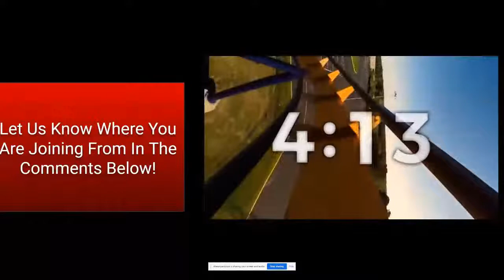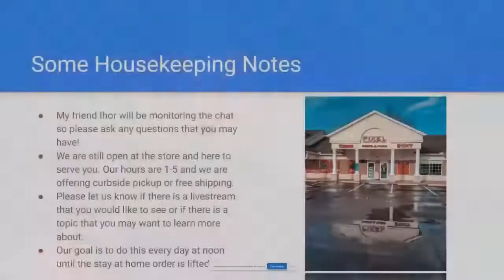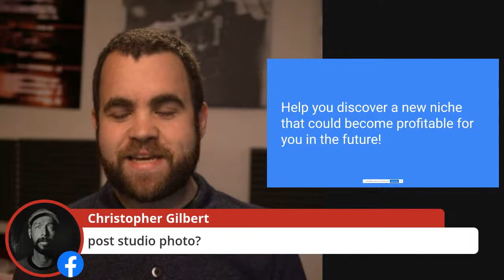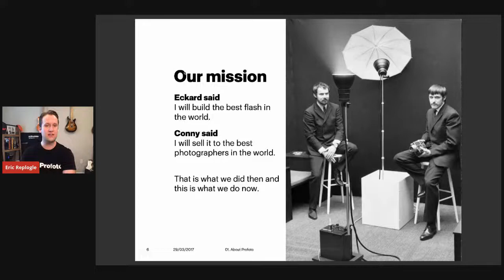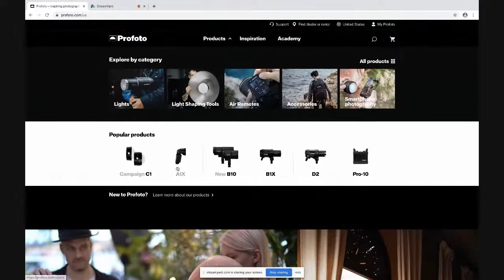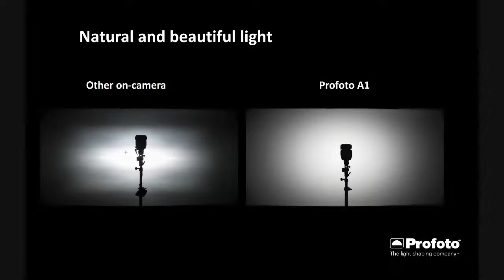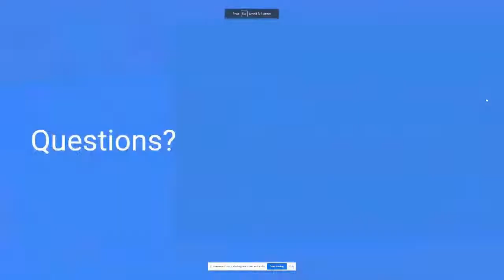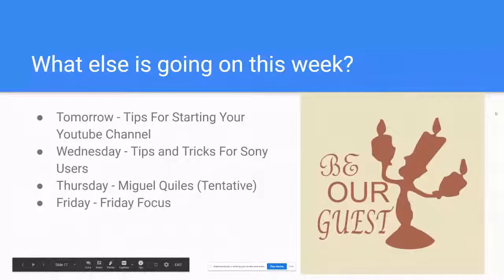Lets Talk About Lights! Q/A With Profoto Rep Eric Replogle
In this live stream we sit down with Eric from Profoto and talk about the different Profoto lights and who they are for!